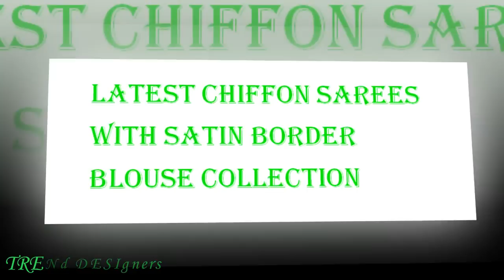Latest Chiffon Sarees With Satin Border Blouse Collection || fancy georgette saree with satin border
printed sarees manufacturers
printed sarees on amazon
printed sarees blouse designs
printed sarees with border
printed sarees 2017
printed sarees at lowest price
printed sarees amazon
printed saree actress
animal printed sarees
printed sarees brands
printed sarees bollywood
printed saree blouse patterns
printed saree blouse material
printed sarees catalogue
printed sarees collection
printed sarees combo online
printed catalog saree
printed chiffon saree
printed saree cotton
printed sarees design
printed sarees daily wear
printed sarees description
printed saree designs facebook
printed designer sarees images
printed designer saree with price
printed designer saree blouse
printed silk sarees designs
printed sarees exporters
printed embroidery sarees
printed embellished sarees
exclusive printed sarees
exclusive printed sarees online
printed sarees flipkart
printed sarees for daily wear
printed sarees for wedding
printed saree fabric
printed floral sarees
printed sarees georgette
printed georgette sarees wholesale
printed georgette sarees with price
printed georgette sarees facebook
printed georgette sarees with border
printed ghicha saree
printed green saree
printed saree with gold border
floral printed georgette sarees
printed half sarees
designer printed sarees hyderabad
printed silk sarees hyderabad
printed sarees with heavy blouse
printed sarees in hyderabad
printed half half sarees online
floral printed half sarees
hand printed sarees
printed sarees in surat
printed sarees india
printed sarees images with price
printed sarees in flipkart
printed sarees in snapdeal
printed sarees in chiffon
printed sarees jabong
printed saree jackets
georgette sarees with satin border
saree with satin border
printed satin border sarees
chiffon sarees with satin border
georgette printed saree designs
pure georgette printed sarees
faux georgette printed sarees
snapdeal georgette printed sarees
georgette printed saree
georgette printed saree with border
pure georgette printed saree
multicolor printed georgette saree with blouse
black printed georgette saree
georgette saree with printed blouse
bandhani printed georgette saree
kalazone printed georgette chiffon saree
georgette chiffon printed saree
multi color printed georgette saree
faux georgette printed saree
georgette saree flower print
fabdeal printed georgette saree
floral printed georgette saree
trendy heavy georgette printed saree
multicolor printed georgette saree
nanda silk mills georgette printed saree
georgette printed sarees online shopping
pure georgette printed sarees online
floral printed georgette sarees online
digital printed georgette sarees online
orange printed georgette saree
petal yellow georgette printed saree
georgette printed sarees
simple printed georgette sarees
sudarshan silks printed georgette saree
vaamsi georgette printed sarees
taanshi printed georgette saree
triveni printed georgette saree
plain georgette saree with printed blouse
satin border saree
satin border georgette saree
satin border plain saree
satin border on crochet blanket
satin border knit blanket
satin border lace
satin border scarf
satin border
bawal satin border
chiffon satin border wrap
satin glass with clear border
border collie satin al
satin border designs
satin border for blankets
satin border for saree
gold satin border
kain satin border lace
sewing satin border on blanket
satin stitch patch border
border print satin fabric
satin ribbon border
satin stitch border
satin saree with velvet border
satin sarees with border